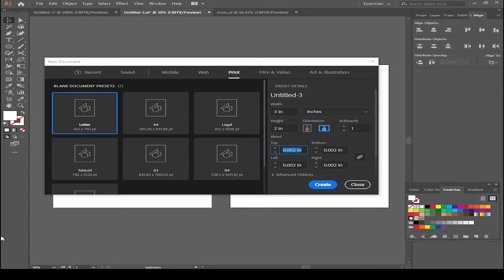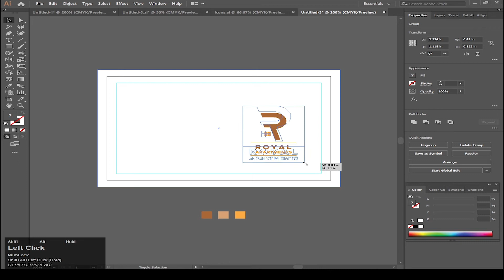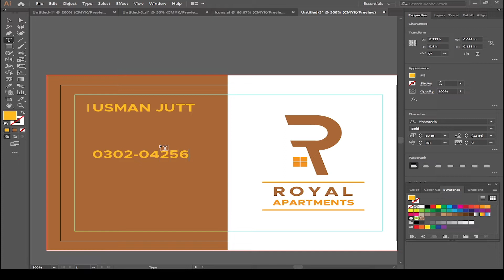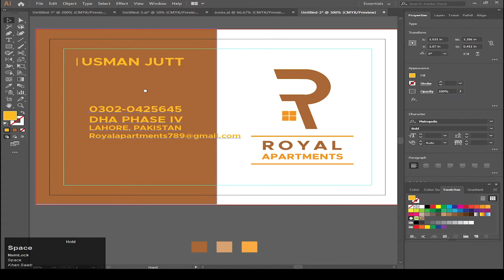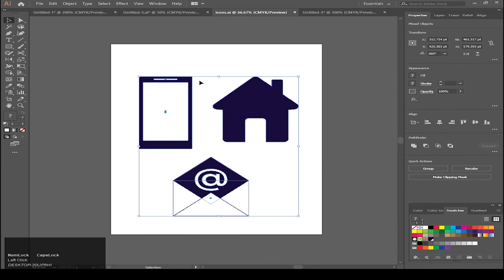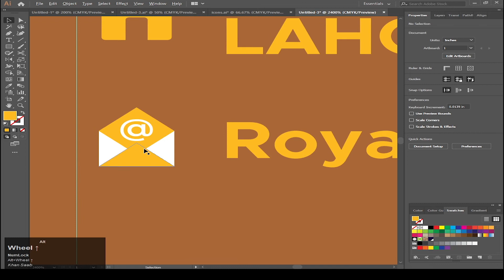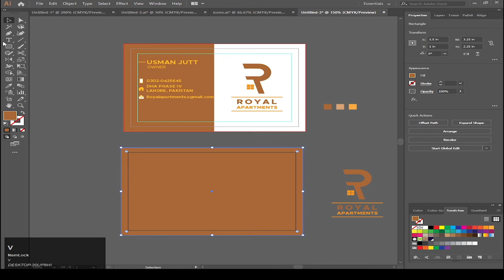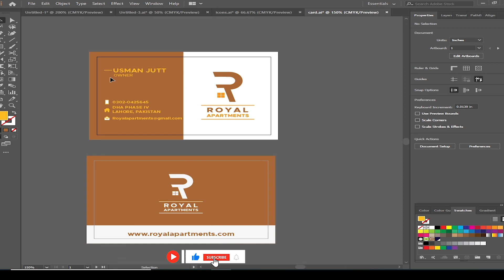How To Make Modern Business Card Design in illustrator | Urdu / Hindi | Adobe Illustrator Tutorial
Hello!
Guys, In this tutorial I have tried to show you, How To Make Modern Business Card Design in illustrator. Like this tutorial?

I hope today’s tutorial about  To Make Modern Business Card Design in illustrator in Urdu / Hindi will really help you out.